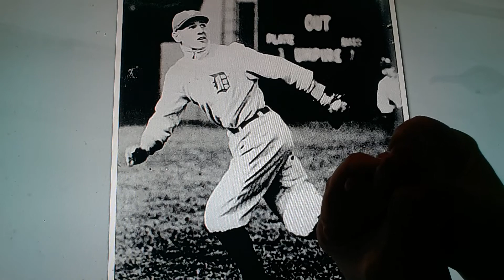Horacio the handsnake - Harry Heilmann